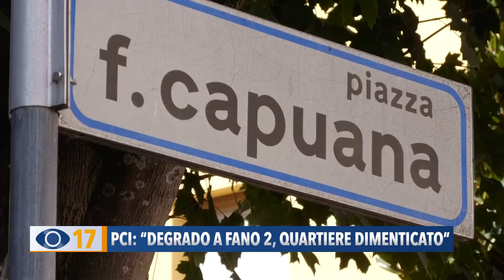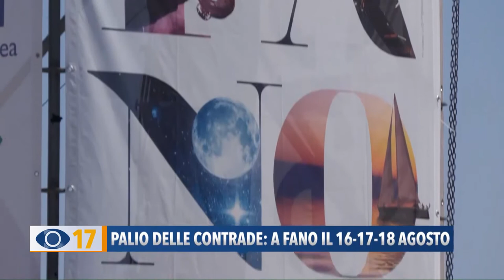Occhio alla Notizia 12 agosto 2021